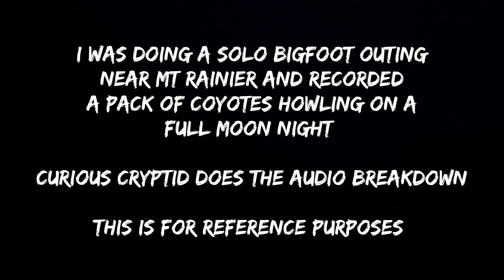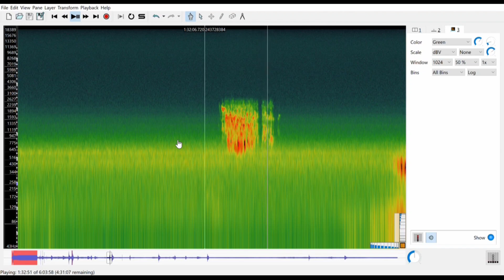Decoding The Forest | Pack of Coyotes Howling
I was on a solo Bigfoot outing and recorded a pack of coyotes howling.

the point of this video is for investigators to get familiar with various sounds we might encounter.

Thanks to curious cryptid for letting me use his video and doing the original breakdown.

original video